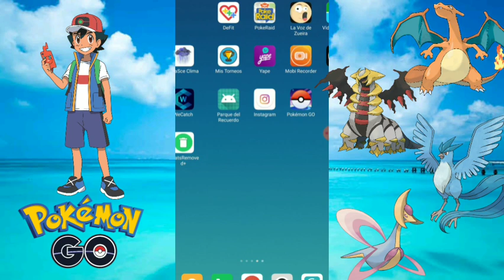🍬🍬COMO TENER CARAMELOS RAROS INFINITOS EN POKEMON GO SIN HACER RAIDS🍬🍬